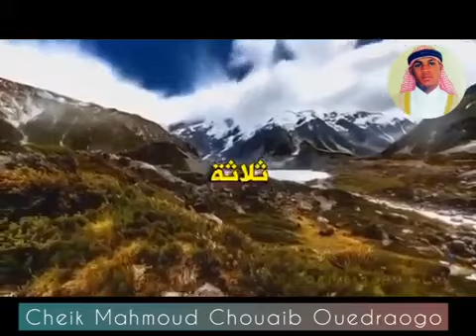cheikh Mahmoud Chouaib Ouedraogo